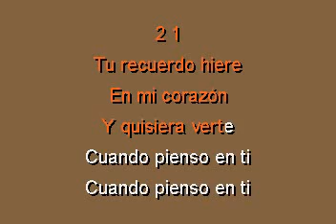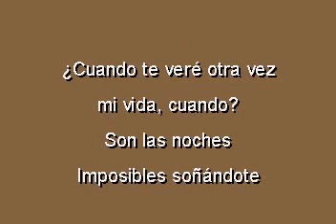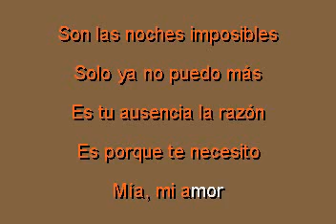Los Temerarios Ven porque te necesito Karaoke